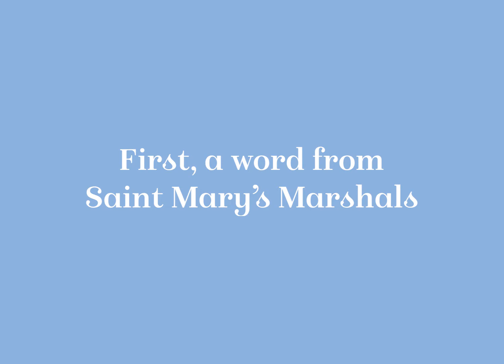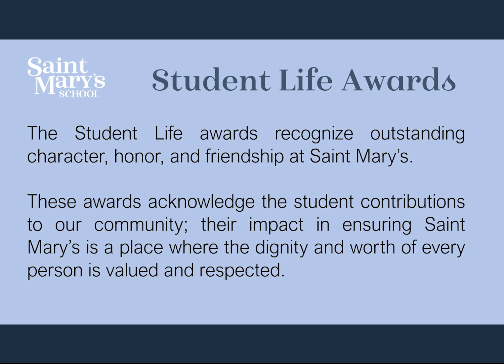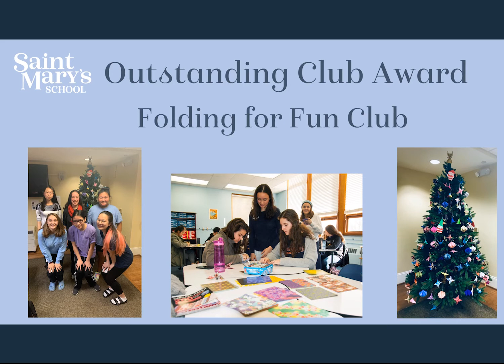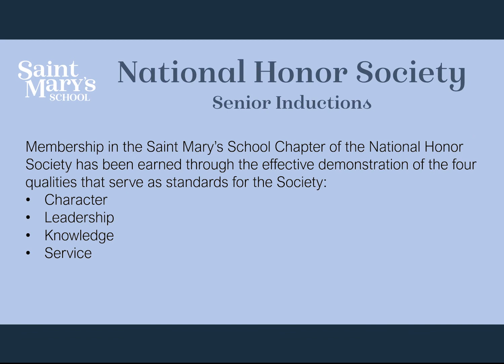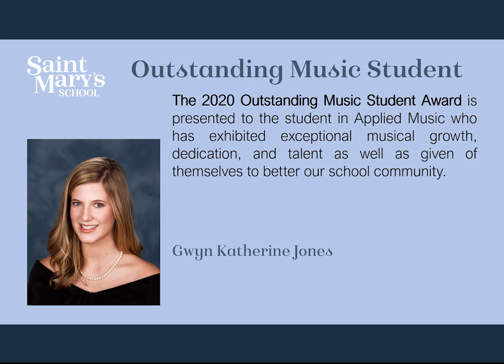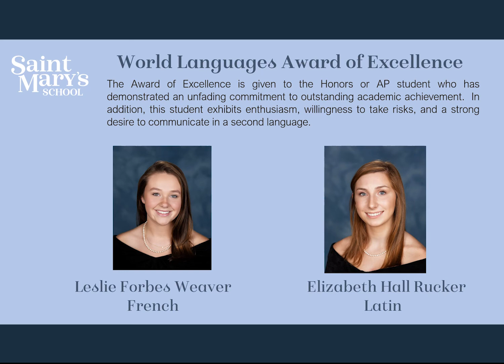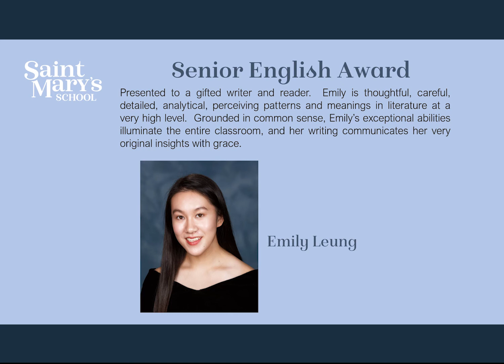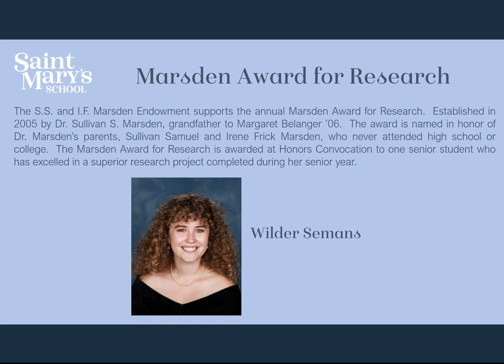Virtual Honors Convocation 2020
Saint Mary's School celebrates its annual Honors Convocation virtually in May 2020. Congratulations, to all award winners, and all students, faculty, and staff on a successful year in all aspects of school life at Saint Mary's!